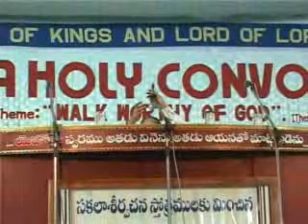Bro.BAKTH SINGH TESTIMONY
Bro. BAKTH SINGH TESTIMONY SHARED BY Bro.TIMOTHY (CO-WORKER) AT KURNOOL.